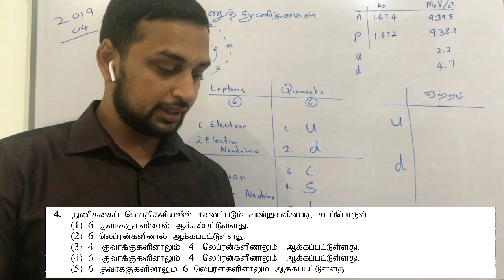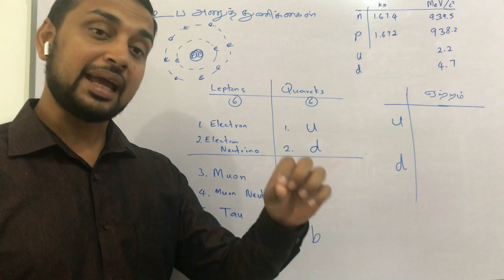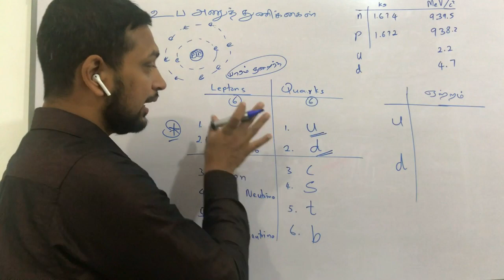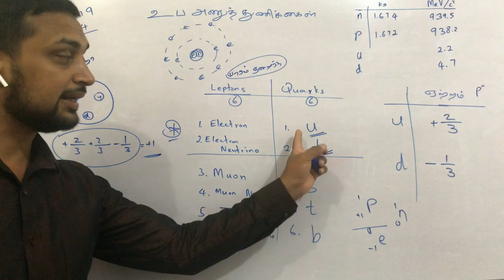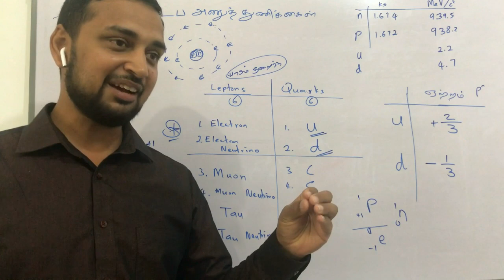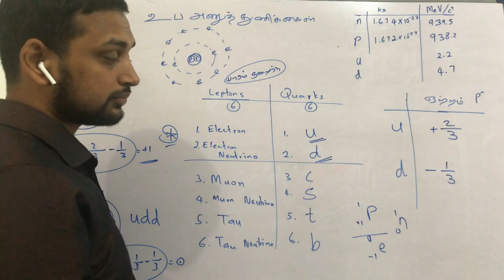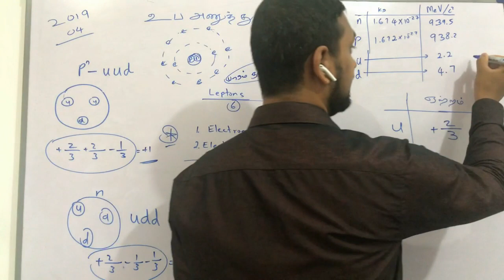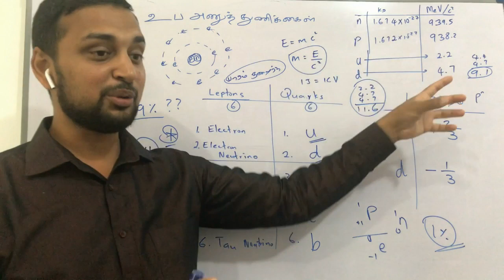Elaboration Physics 2019-04 Particle Physics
2019 Question number 04
Matter and Radiation - Particle physics with updates

Language: Tamil
Lecturer: Dr. Shakir Ahamed MBBS

To Join live Classes through Zoom and YouTube
Contact City College - Mawanella
WhatsApp Your details to 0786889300